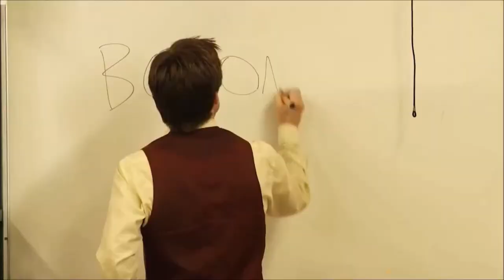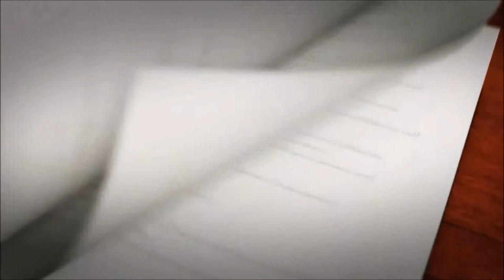A.B. Normal High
A selection of three "A.B. Normal High" episodes from New Zealand TV series "Random Rugby TV".
These episodes feature: Makere Bradnam, Cory Jane, TJ Perenara, Jeremy Thrush and Thomas Rimmer as Mr. Harold.